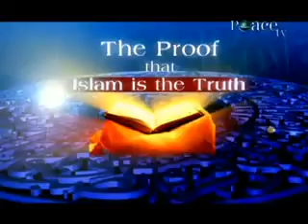3 Oral Transmission Of The Qur&#39;an The Proof That Islam Is The Truth Abdur Raheem Green